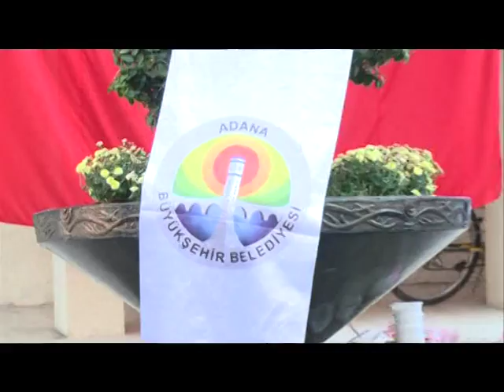Adana’nın 15 İlçesinde 55 Bin Kişilik Aşure Dağıtımı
Muharrem Ayı’nın son gününde, Adana ve ilçelerinde 55 bin kişilik aşure dağıtıldı.